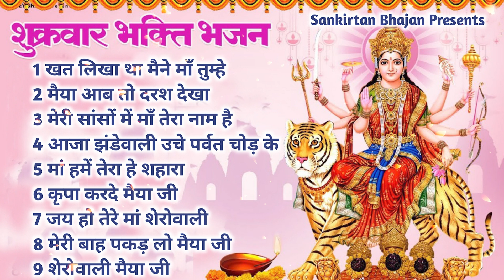शुक्रवार भक्ति भजन | माता रानी के नॉनस्टॉप भजन | New Mata Bhajan | माता रानी की सुंदर भेंटे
1 खत लिखा था मैने माँ तुम्हे
2 मैया अब तो दरश दिखा
3 मेरी सासों में माँ तेरा नाम है
4 आजा झंडेवाली ऊंचे पर्वत छोड़ के
5 माँ हमें तेरा हे सहारा
6 कृपा करदे मैया जी
7 जय हो तेरे मां शेरोवाली
8 मेरी बाँह पकड़ लो मैया जी
9 शेरोवाली मैया जी